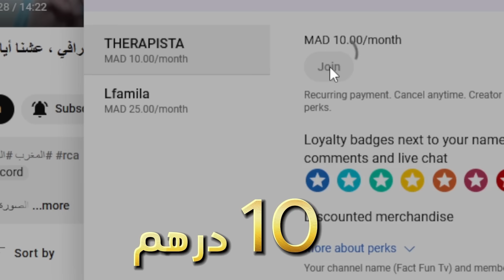الرجاء يعزز أجنحتة ، السنغالي ساخو و المغربي معموري / نظرة شاملة حولهما / هل يحلان مشكل الأطراف ؟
INVINCIBLES the Movie | فيلم الموسم الذهبي ، ثنائية الرجاء التاريخية بأعين مشجع بسيط

متواجد بشكل يومي عبر ستوريات بالأنستغرام
aminemarouane5

لدعم قناتنا ماديا من أجل الاستمرار و تطوير المحتوى :
رابط التبرع عبر البايبال 👇